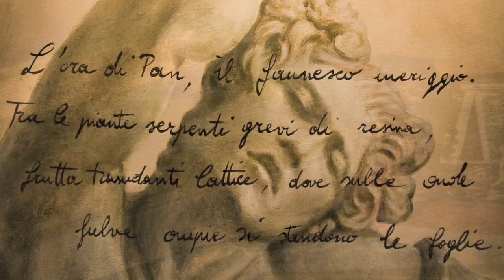Hotel Victoria Trieste, albergo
Victoria Hotel Albergo Trieste
Via Alfredo Oriani, 2
34100 Trieste
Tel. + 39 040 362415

Ascoltare il luogo, sintonizzarsi sulledificio e percepire il suono del passato.  Echi di un tempo non antico, ma già storico che si esprimono nelle linee Neoclassiche, nelle tinte chiare che dilatano i volumi, negli sbalzi decorativi levigati che rallentano, piacevolmente, la percezione del tempo.

Uno spazio entro il quale larchitettura incontra luomo le sue abitudini, la sua dimensione, e diventa esperienza emozionale.

Otto Junior Suite  si inseriscono con armonia nel palazzo, luogo in cui, la dimensione del tempo, si apprezza anche nei dettagli decorativi: letti a baldacchino, quadri dautore, caminetti, librerie, mura a vista, colori morbidi e tessuti caldi.  Elementi che fanno di questo albergo una meta raffinata ma, volutamente, non esclusiva.
Eleganza elegante, così ci piace definirla.
Dunque ecco lessenza dell Hotel Victoria, lhotel letterario di Trieste.

Siamo nella lobby, che è concepita come un sistema aperto e flessibile.   Il luogo si apre (se necessario) ed accoglie la contaminazione degli spazi, oppure si modella in aree più raccolte ed intime.  E il ritrovo ideale per una pausa riflessiva , un parterre di grande respiro, anche in senso verticale, scaldato dalla luce diurna.

In questo ambiente è piacevole esercitarsi nella lettura, attingere linfa al pensiero dei grandi scrittori delle letteratura di sempre.  Volumi da selezionare liberamente, nella biblioteca allammezzato.  Oppure distrarsi nel cocktail bar.

Spazi generosi, decori raffinati, esuberanza di materiali pregiati, legni dallaroma ottocentesco,  dettagli stylish, raccontano un percorso dellessere che è scandito , in chiave figurativa e letteraria, dalla Personale di Gustavo Palumbo.
34 dipinti neoclassici vergati da frasi tratte dalle più famose opere di James Joyce, un tributo, allo scrittore, per la sua celebre permanenza biennale in questo edificio .

Dal progetto emerge un free thinking che porta a realizzare uno stile durevole nel tempo e cosmopolita, metafora della durevolezza e universalità dellopera letteraria ed artistica, per un hotel che non teme le atmosfere colte dellantico caffè letterario così tipico di questa città mitteleuropea.

Gli ampi ambienti, in cui predomina lo stile classico, vengono fatti rivivere applicando i canoni dellestetica raffinata delloggi e rubano al presente soluzioni tecnologiche avanzate: rete wi-fi, Tv al plasma, termoregolazione autonoma, safe, frigobar, Jacuzzi, Fitness Center Technogym.

E, allultimo piano, sul tetto della città, anche un rilassante wellness center, lideale per ricaricarsi dopo una giornata di lavoro.

Ma lessenza materica ed evocativa di tutto il building si perfezionano nella Suite Joyce.
Trieste , capoluogo della Regione del  Friuli Venezia Giulia, Italia.

Qui rivivono i sapori emozionali, le atmosfere indefinibili, i ricordi itineranti, che lasciano a lungo il sapore di questa città, un viaggio dellessere nella Scontrosa Bellezza di Trieste come ci fa onore ricordarla, avendo il privilegio, di attingere alle parole di Umberto Saba.